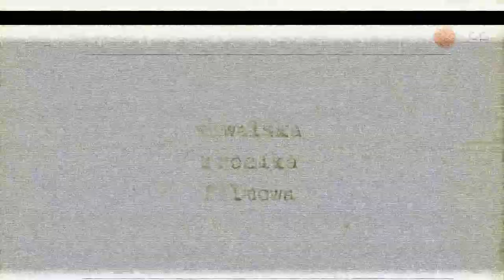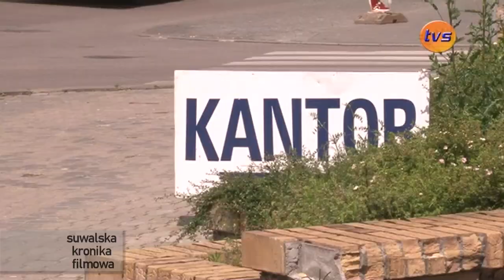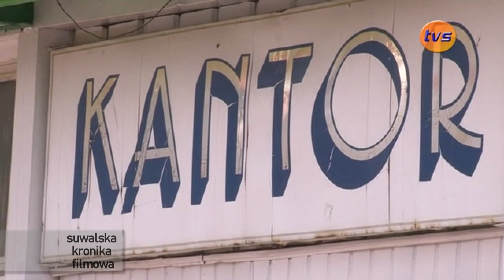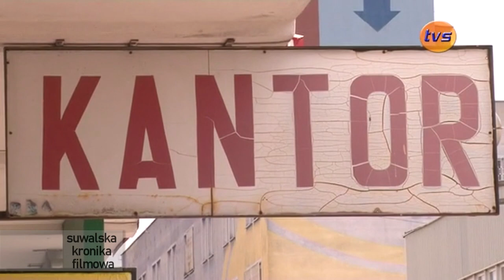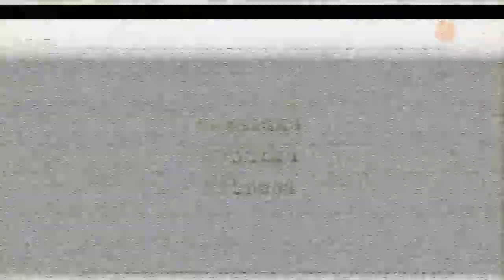Suwalska Kronika Filmowa |TVSUWAŁKI